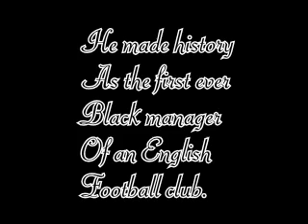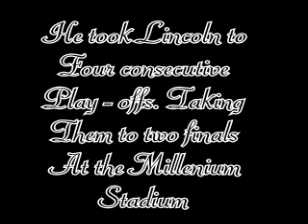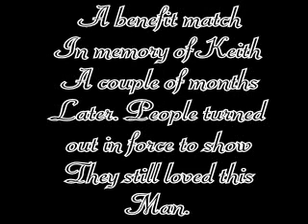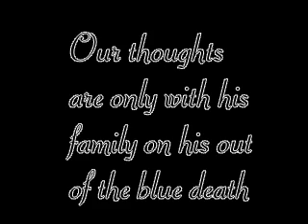Keith Alexander adn Richard Butcher Memonrial Movie